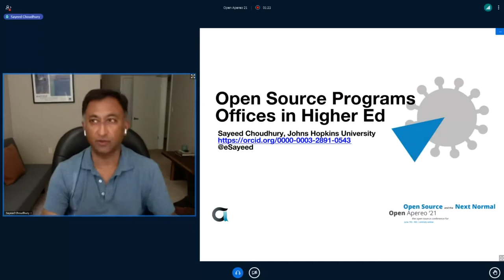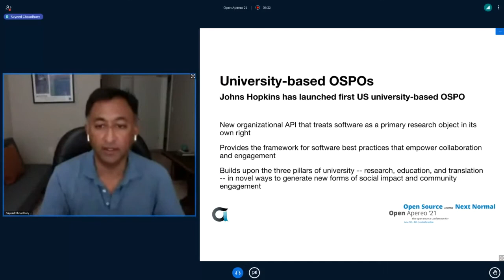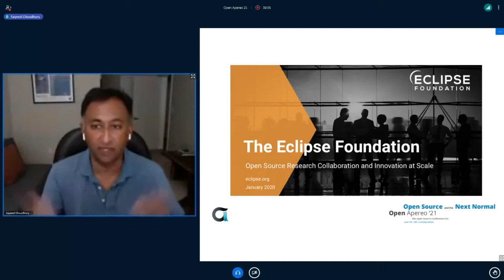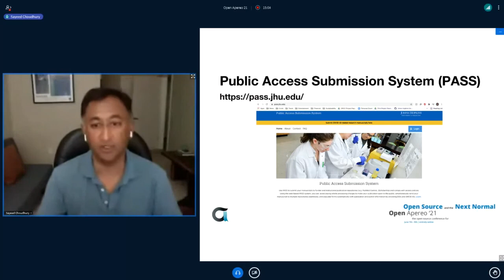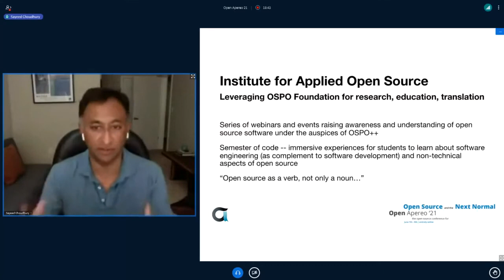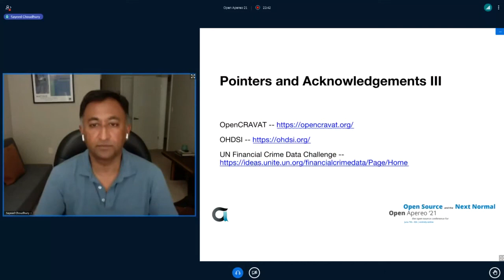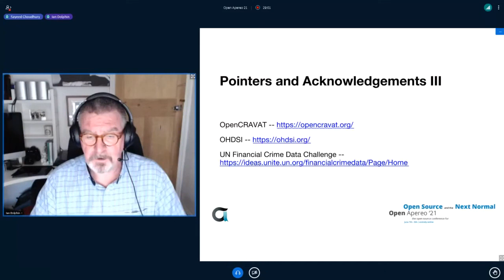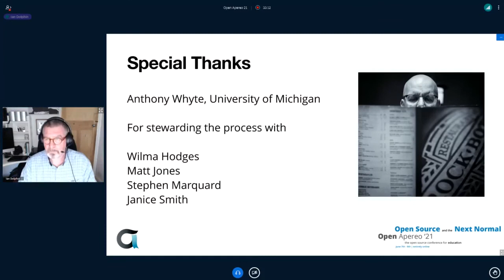OA21 Plenary (FRENCH): Open Source Program Offices in Higher Education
Open Source Program Offices in Higher Education

Presented by: Sayeed Choudhury is the Associate Dean for Research Data Management and Hodson Director of the Digital Research and Curation Center at the Sheridan Libraries of Johns Hopkins University.

Session Description:
Johns Hopkins University has launched the first university-based open source programs office (OSPO) in the US. The OSPO is adapting practices from the corporate sector and the associated TODO group to the university context with the goal of treating open source software as a primary research object. Working with other units throughout the university, the OSPO is working toward an inventory of open source software, the development of practices and policies, and implementing a Free and Open Source (FOSS) Contributor Fund. The OSPO provides support for an Institute for Applied Open Source that is extending open source software into educational areas through semesters of code and broader community engagement and new forms of translation.